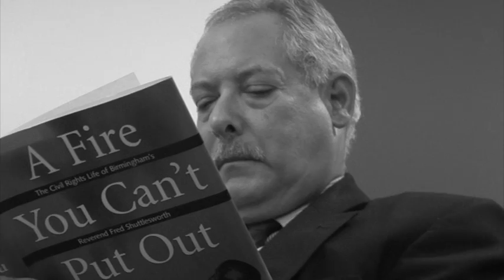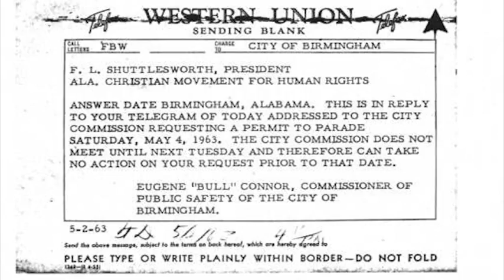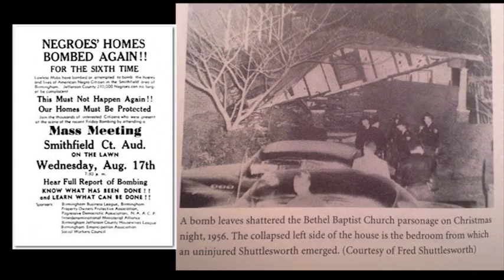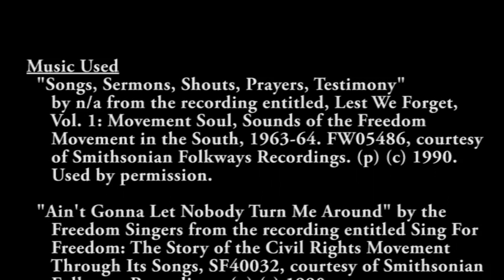A Fire You Can't Put Out Kickstarter Video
Dr. Andrew M. Manis, professor of history at Middle Georgia State University, spent 13 years researching and writing his magnum opus: A Fire You Can't Put Out. The biography of the Civil Rights Movement's greatest unsung hero, Rev. Fred L. Shuttlesworth, was published in 1999. Since that time, Manis – after repeatedly hearing feedback from readers that it the book was deserving of a larger audience – dreamed of seeing the story of the pastor from Birmingham, Ala., on the silver screen.
In 2015, encouraged by the interest of a young Hollywood screenwriter, Manis decided to take the next step toward making the dream a reality. Wanting to raise funds to complete the screenplay as well as awareness of the story of the man he calls “a true-life action hero most people had never heard of,” Manis hired Red Trunk Media to create a Kickstarter campaign, including the production of an informational video.